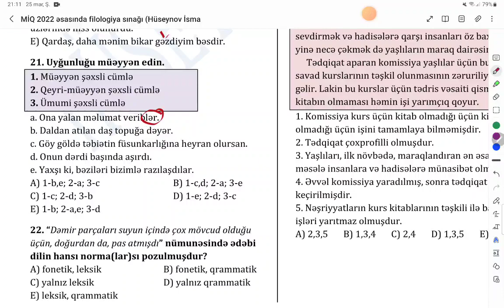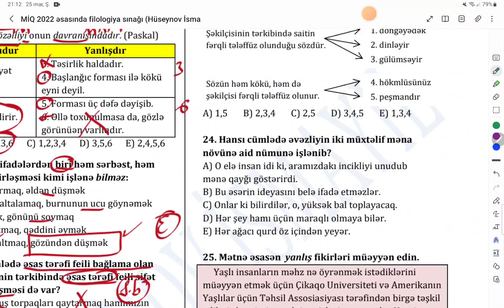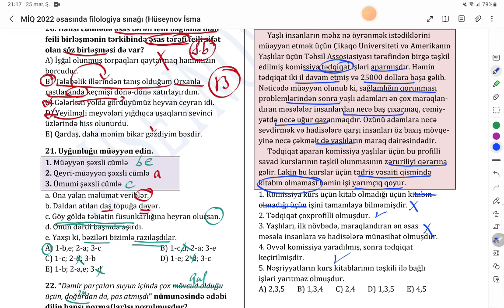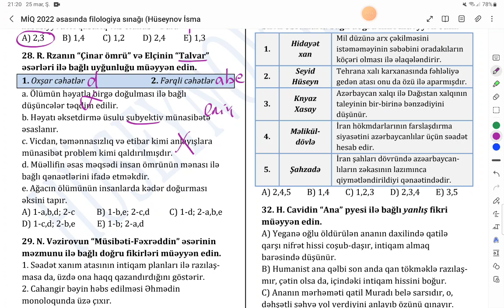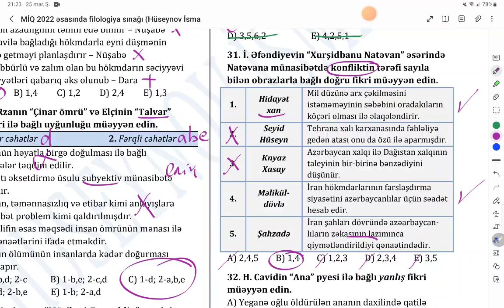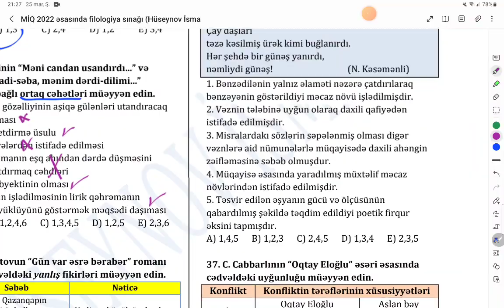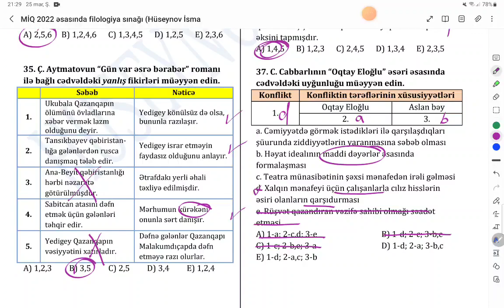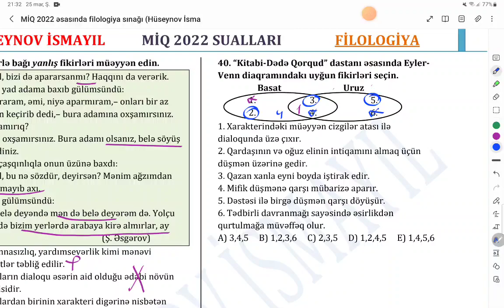MİQ 2022 qəbul sualları (21-40)